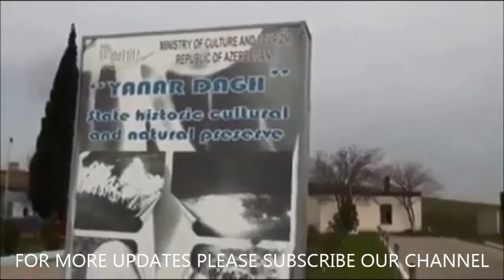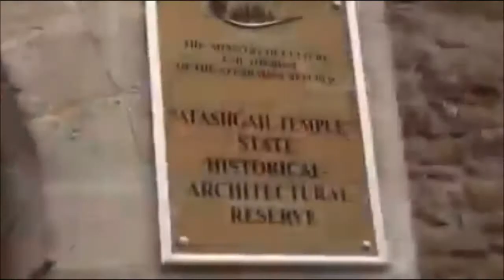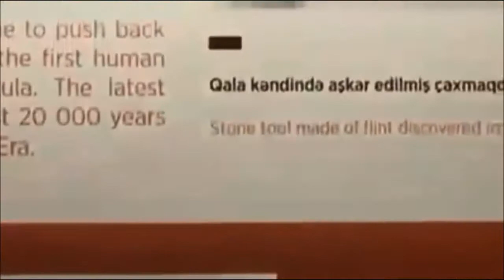దేవాలయంలో లక్షల సంవత్సరాలుగా నిరంతరాయంగా అగ్ని మండుతూనే వుంది, మీరే చూడండి.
ECHO TV7

న్యూస్.
అజర్బైజాన్ లో బయటపడ్డ వేలసవంత్స రాలనాటి అతి పురాతనమైన విఘ్నేశ్వర దేవాలయం-చుట్టూ ఆరని అగ్ని మండు తున్నందు వలన-ఫైర్ టెంపుల్ గా పిలువబడే ఈదేవాలయం-పురాతత్వ శాస్త్రవేత్తల వూహలకుకూడా అందనిది-ఒకప్పటి సోవియట్ యూనియన్లోని చివరి దేశమైన అజర్ బైజాన్ దేశంలో ఈపురాతన దేవాలయం వుంది-శిథిలావస్థలో కూడా దేవాలయంలో లక్షల సంవత్సరాలుగా నిరంతరాయంగా అగ్ని మండుతూనే వుంది మీరే తిలకించండి,